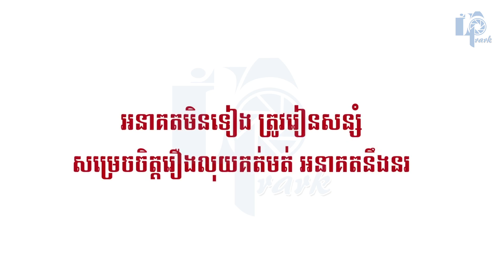លុយ (Money) ច្រៀងដោយ អូន [OUN] [Full MV]